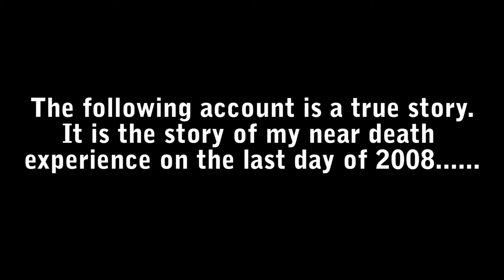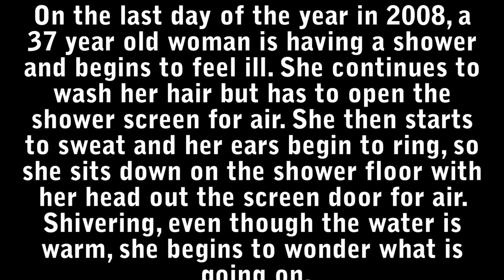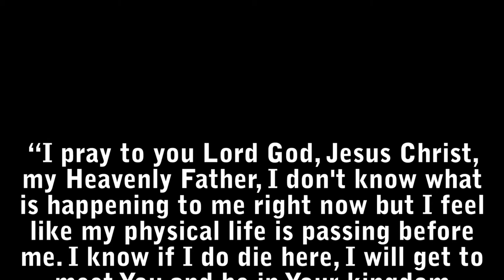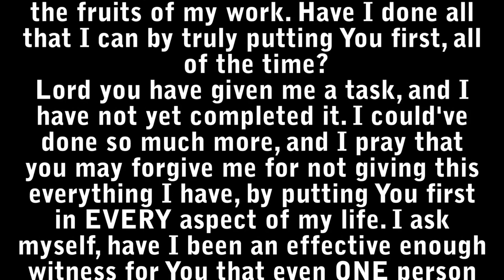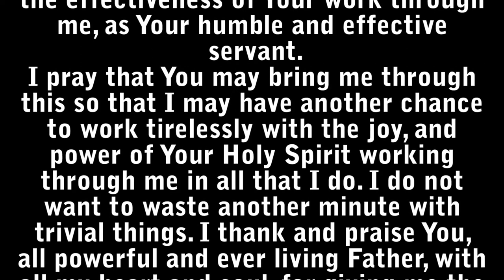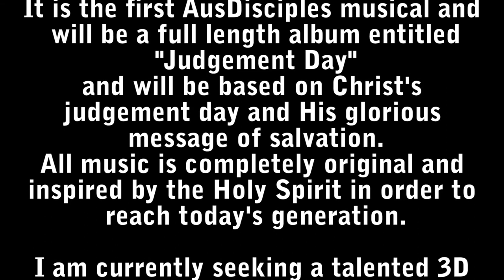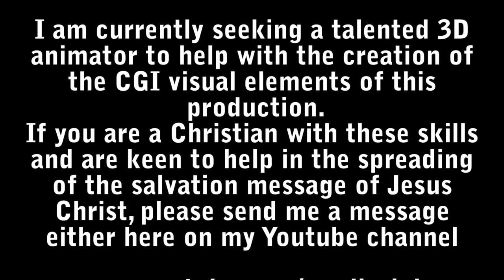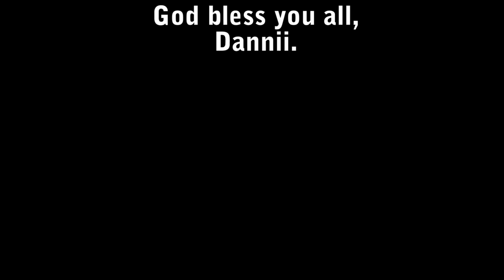AusDisciples Band - Am I Dying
It is the story of my near death experience on the last day of 2008.

This is the first part of a much larger project.
It is the first AusDisciples musical and will be a full length album entitled
"Judgement Day"
and will be based on Christ's judgement day and His glorious message of salvation.

All music is completely original and inspired by the Holy Spirit in order to reach today's generation.

I am currently seeking a talented 3D animator to help with the creation of the CGI visual elements of this production.
If you are a Christian with these skills and are keen to help in the spreading of the salvation message of Jesus Christ, please send me a message either here on my Youtube channel: